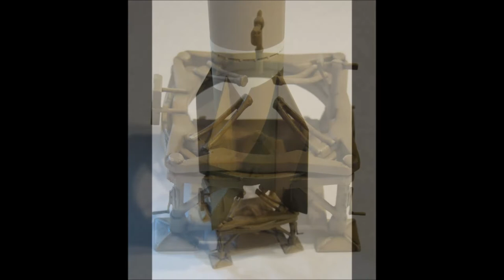1/72 Condor/MPM A4/V2 missile (pt. 3/3) Painting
Part three of three; the Condor/MPM A4/V2 is an old short-run injection moulded kit of the notorious V2 missile in 1/72 scale. The missile was painted in the splinter pattern, which was used the most often. The dark yellow launching table also got some extra attention in this stage.